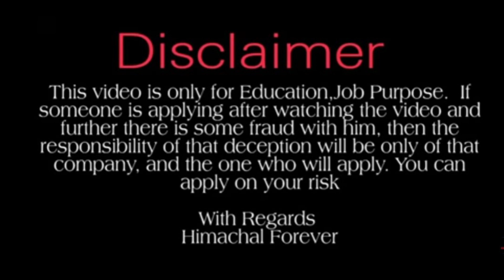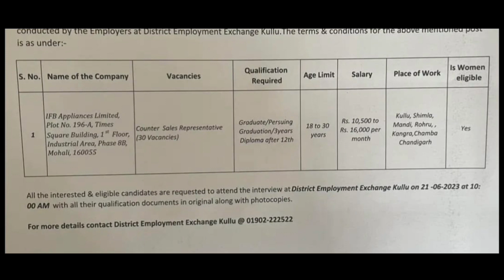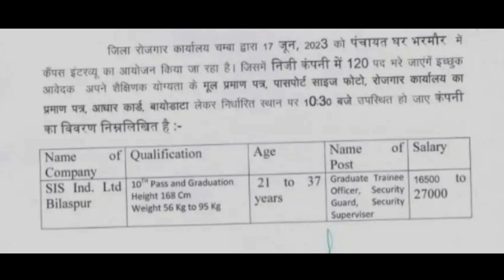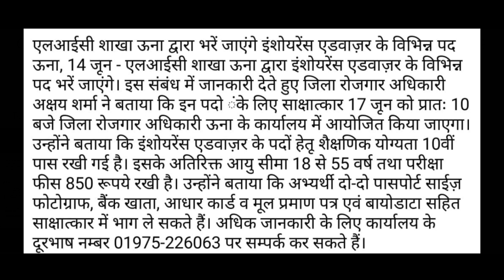Latest HP Job Recruitment 2023।। Security Guard, LIC Insurance Advisor & Other Recuritment 2023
Himachal Forever.